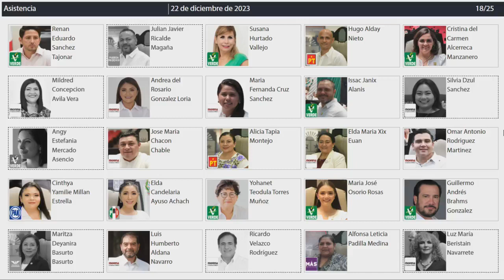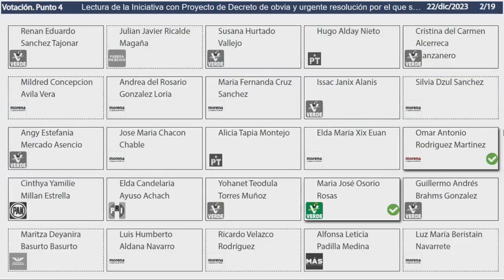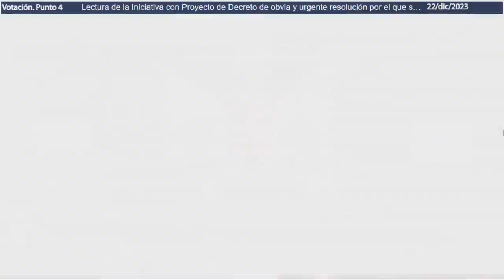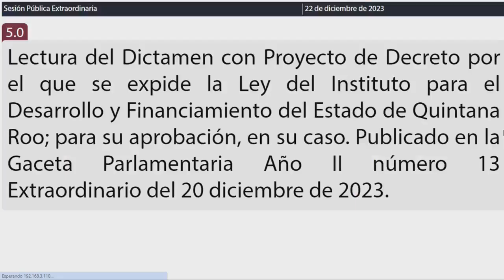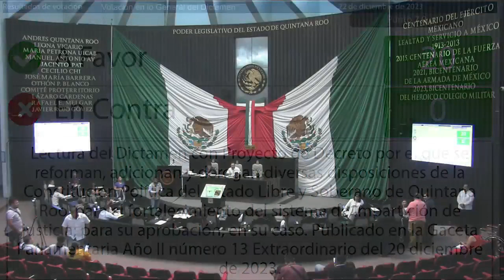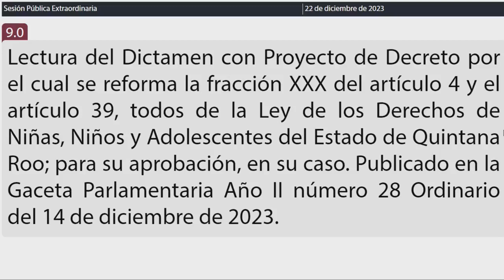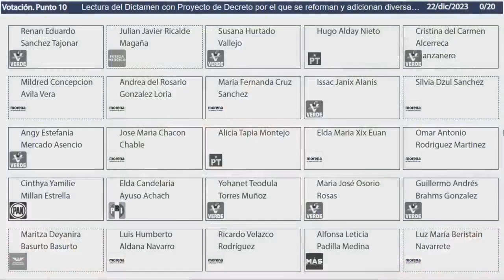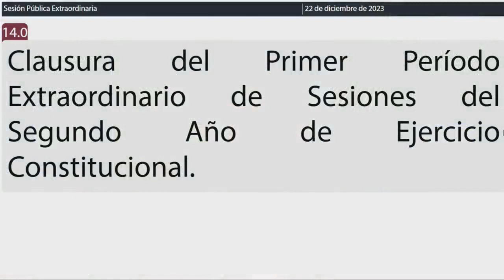Primer Periodo Extraordinario de Sesiones del 2do Año de Ejercicio Constitucional. 22/Diciembre/2023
Primer Periodo Extraordinario de Sesiones del Segundo Año de Ejercicio Constitucional.

Fecha: 22 de Diciembre del 2023.
Aviso de Privacidad Simplificado.
El H. Congreso del Estado de Q. Roo es el responsable de los datos personales que se recaben durante la realización del presente evento, garantizado su debida protección.